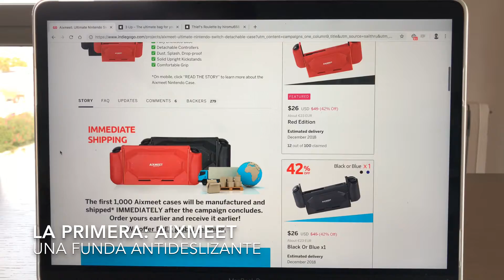Vlog #117: ¡Más switchfunding, crowdfunding para la switch!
¡Más switchfunding, crowdfunding para switch! 👾 Con 3 campañas súper chulas 😍